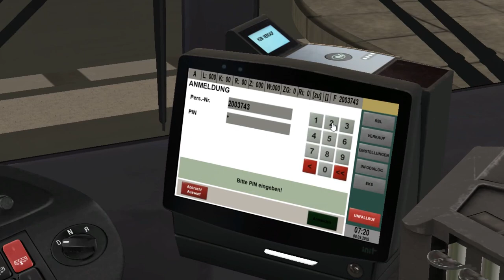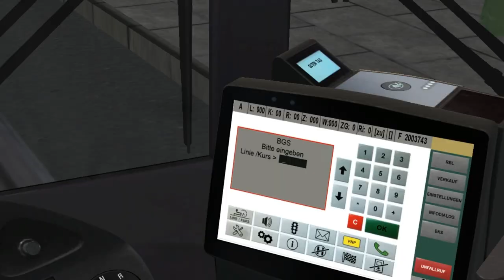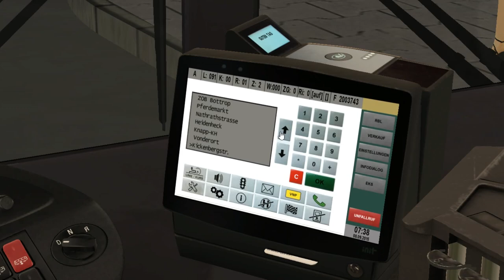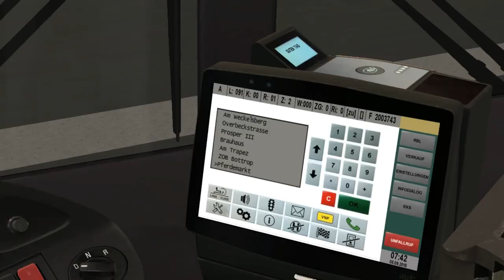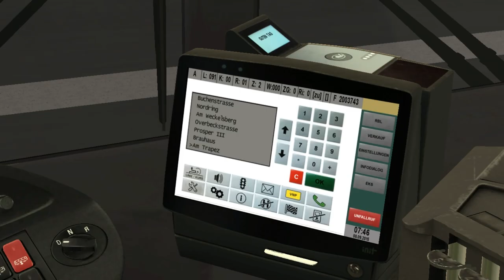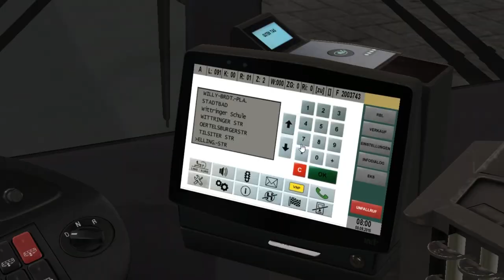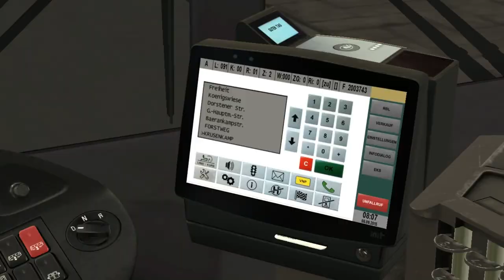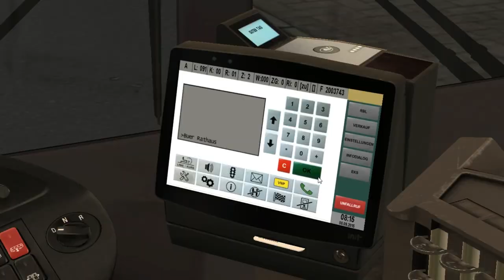MAN A21 Euro 4 (3 d./ZF) on Gladbeck; Line: SB91 --- Oberhausen Hauptbahnhof - Buer Rathaus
It's MAN A21 with 3 doors & Euro 4 engine. ZF Gearbox.